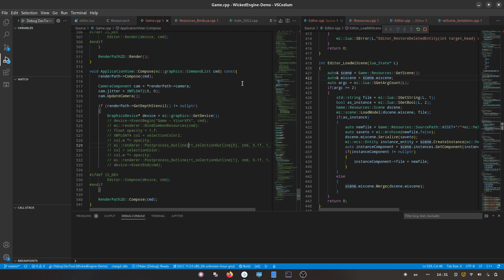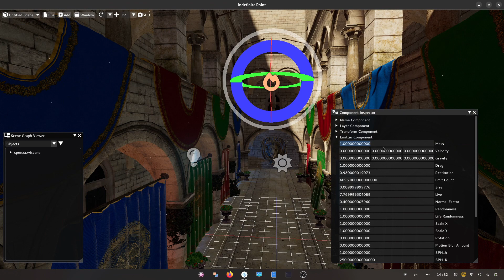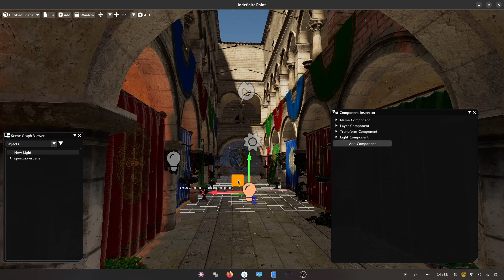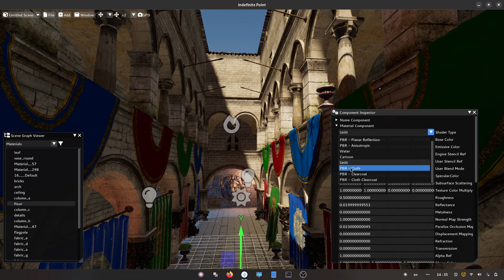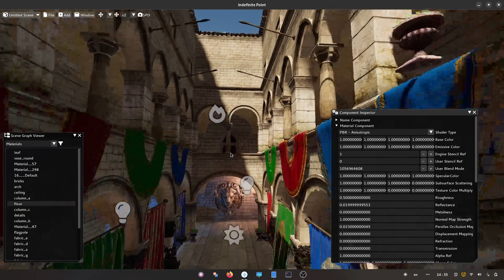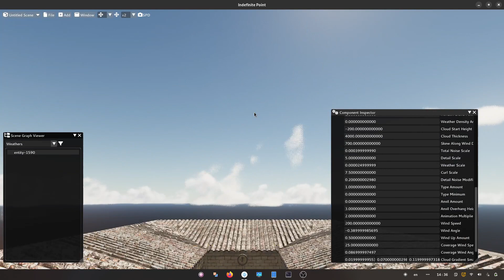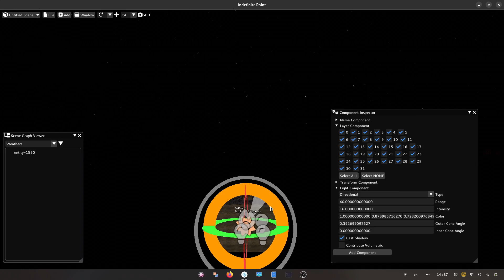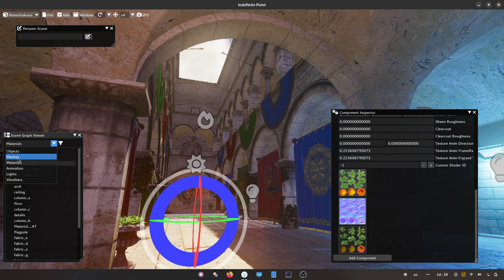A Silent, Captioness, Progress Report of A Project I'm Working On No.1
Uses Wicked Engine, rebuilt the editor from scratch which now uses Lua for faster editor tooling changes, Able to save, but not able to load (cry).

Current progress as of this video's date:
- Scenegraph Tree view with filtering
- Streamlined component editing scheme
- Undo-redo system which is a command system with a pre and post state of task
- Object selection in 3D view using mouse's right click
- Object transformator in 3D view
- Instance is working very well

This is done for over a month after proper start of the project's development, the worth lies in the plan that this editor is going to be reused for other projects (especially mine's).

Just check out the WickedEngine-Demo repo on github (search it yourself)